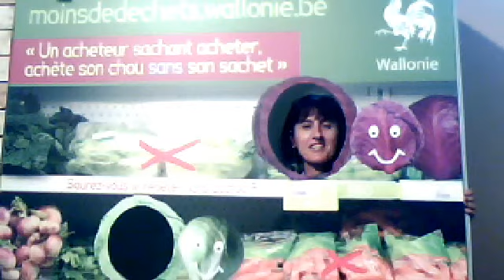Moins de déchets "Le défi du chou" 26 juillet 2013 12:24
Emmanuelle en direct de la Foire de Libramont 2013